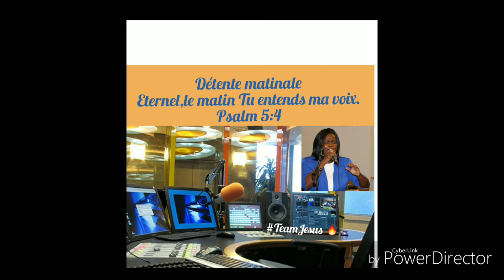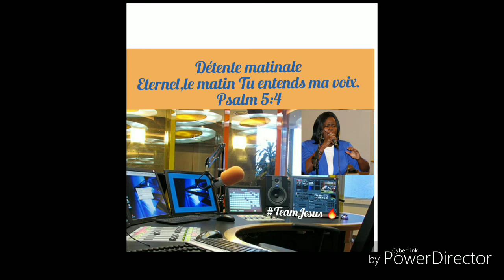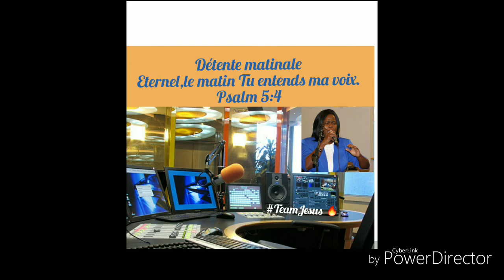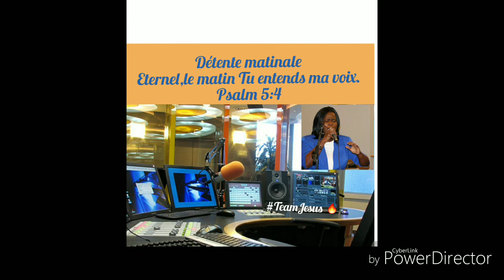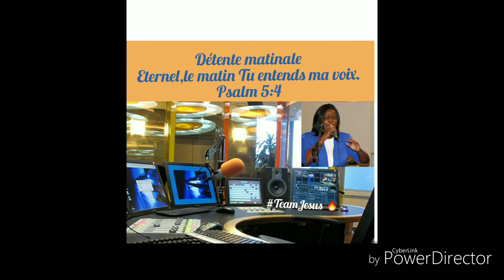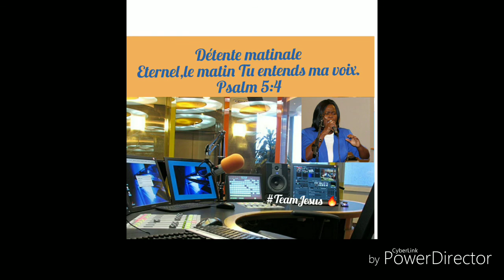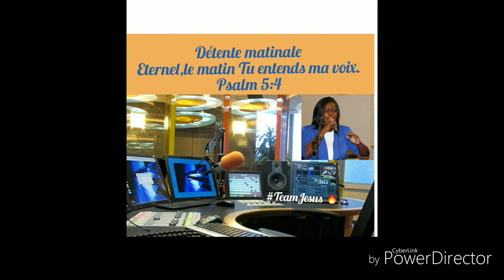Persévérer jusqu'au bout by Sr.Nounoune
Dieu vous fortifiera pleinement à la mesure de sa puissance glorieuse, pour que vous puissiez tout supporter et persévérer jusqu’au bout – et cela avec joie . Colossiens 1:11. Si nous voulons jouir de la vie éternelle, nous devons persévérer dans le chemin que Jésus nous a tracé. Le chemin du salut est parfois difficile à cause:
des tunnels de la jalousie et de l’orgueil,des déserts de la solitude et du découragement;des collines de la blessure et de la souffrance;des forêts du danger et de la tribulation;du brouillard du doute et de la crainte;des vallées de la tentation et du péché. Mes frères et soeurs,Jésus est à nos côtés, tenons fermement Sa main. Espérons, persévérons jusqu’à la fin, nous aurons la couronne de vie (Apocalypse 2:Apocalypse 2:1010) et nous serons assis près de Lui (Apocalypse 3:21). Un grand bonjour à vous tous, passez une bonne journée sous la protection du Tout-Puissant, persévérez jusqu'au bout.